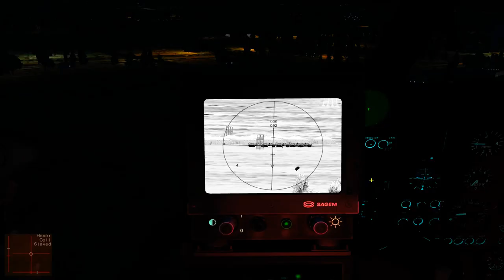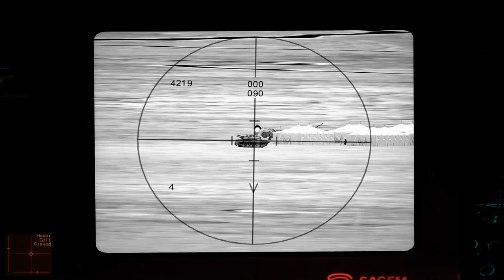DCS Gazelle Campaign Mission 2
GPU:   GeForce GTX 970 | GeForce GTX 970
CPU:   Intel(R) Core(TM) i7-5960X CPU @ 3.00GHz
Memory:   8 GB RAM (7.83 GB usable)
Resolution:   1920x1200@59Hz
Driver version:   364.72
Operating system:   Microsoft Windows 10 Home